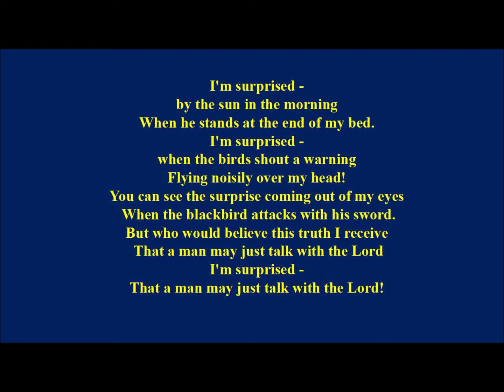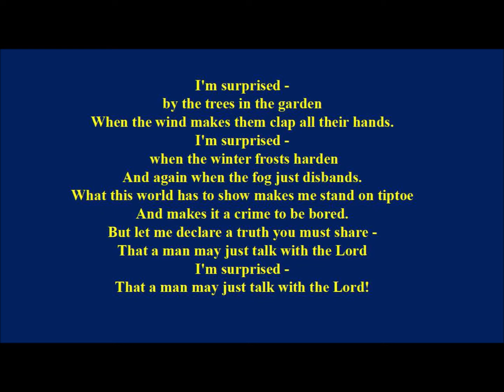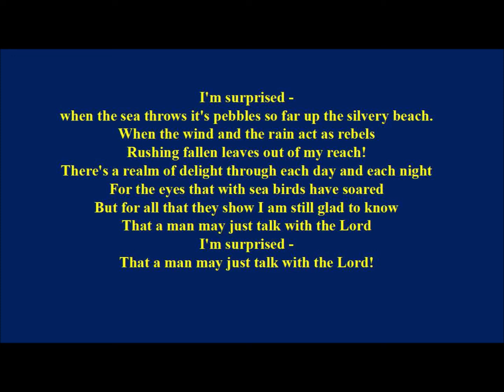I'm Surprised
Classic Singing Company Song